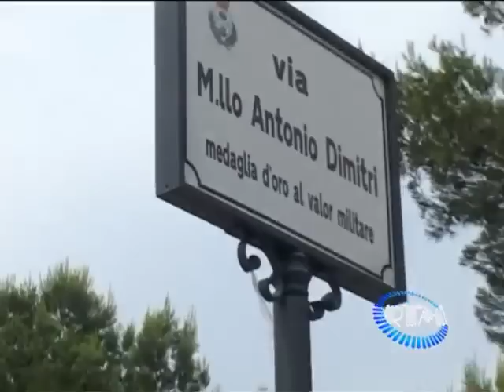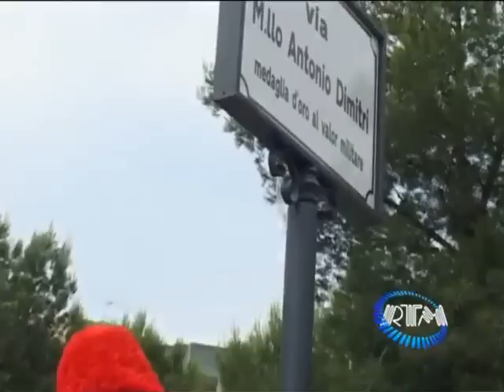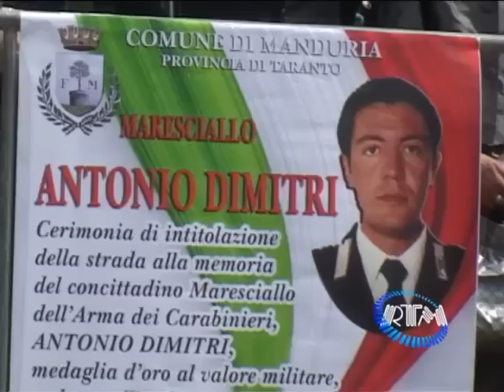Manduria: intitolata via al Maresciallo Antonio Dimitri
RTMnews 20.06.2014 - Cerimonia di intitolazione di una via al Maresciallo Antonio Dimitri